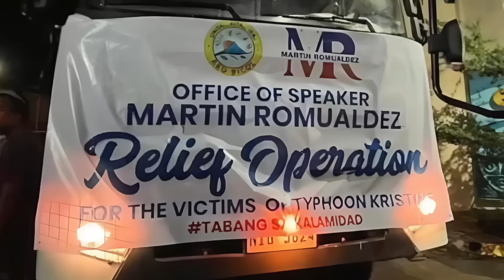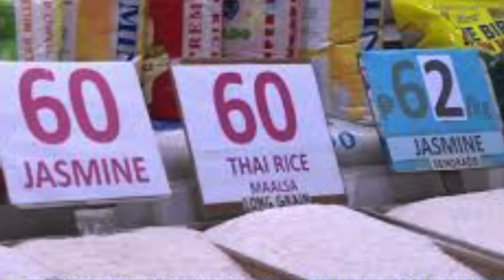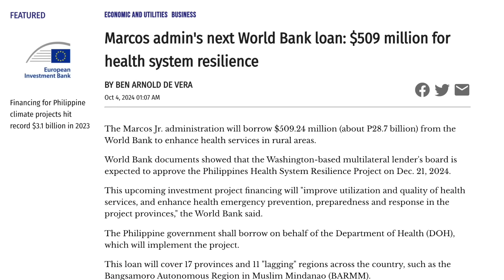WORST PRESIDENT EVER | BARUBALAN TIME BY BEN BARUBAL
BEN BARUBAL